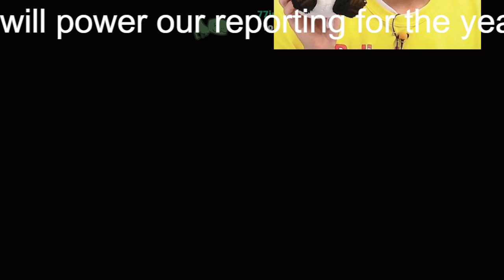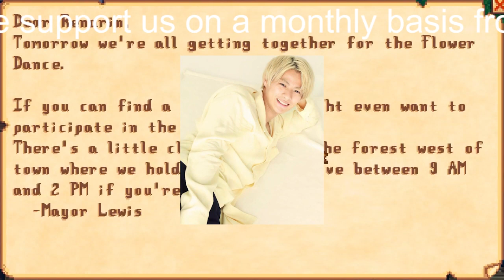【平野紫耀】『花のち晴れ』放映から5年たってもTver1位！ 沼落ち必至の魅力解説